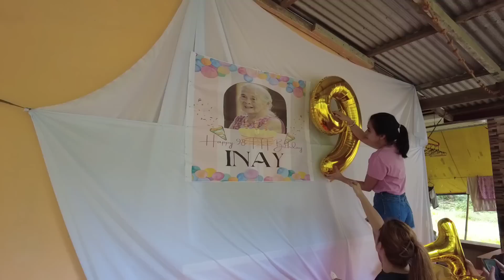"SUPER LOLA" 98th Birthday Celebration | Handaan sa Batangas mga Sikat na Lutuin sa Probinsya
"Super Lola" 98th Birthday Celebration Handaan sa Batangas Taon taong Paghahanda ng mga anak sa celebration ng Birthday ni Lola Bilang pasasalamat sa may Kapal na patuloy ang Pagbibigay ng lakas sa kanilang Inay nagkatay ng baboy may manok at Pansit para sa Handaan
Maraming Salamat PO Godbless ❤️🙏🥰